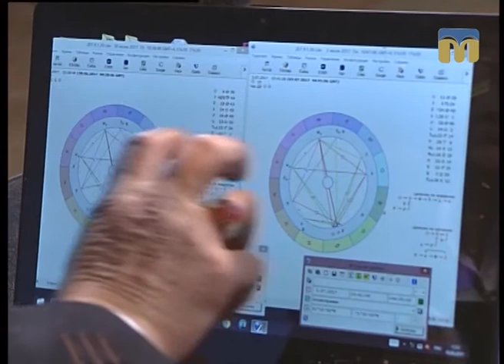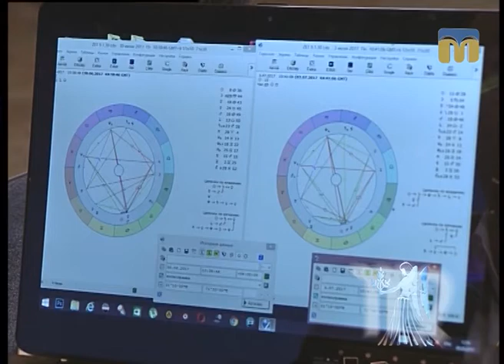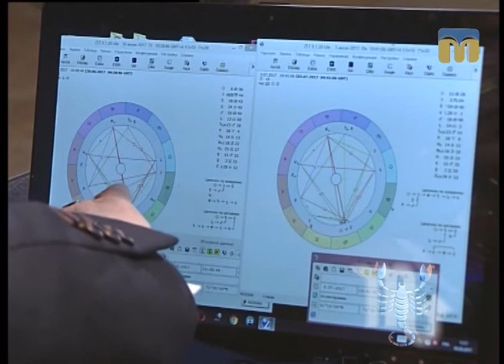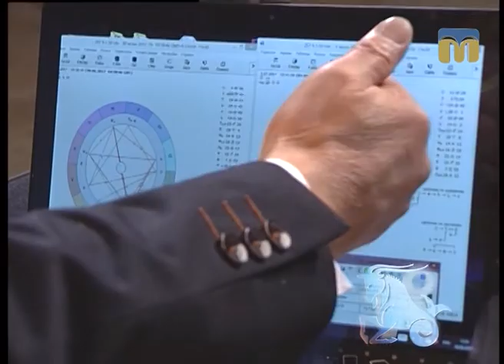Астрологічний прогноз від Веніаміна Нікори